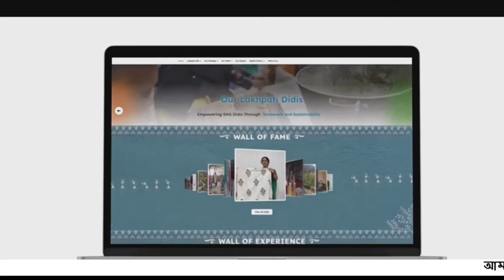Lakhpati Didi Sammelan in Jalgaon, Maharashtra,মহারাষ্ট্রের জলগাঁওয়ে লখপতি দিদি সম্মেলন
✍🏻The Prime Minister, Shri Narendra Modi participated in Lakhpati Didi Sammelan in Jalgaon, Maharashtra today. He handed out certificates and felicitated 11 lakh new Lakhpati Didis who recently became Lakhpati during the third term of the present government.

🔔🔔🗣 Google প্লে স্টোর থেকে আমাদের অ্যাপটি ডাউনলোড করুন

Ujjwal_Sir 🙏🙏🙏
Hi,, Welcome to "Pranavananda Ashramik Coaching Centre " I am Ujjwal Kumar, Studied M.Sc Pure Physics at University of Calcutta .